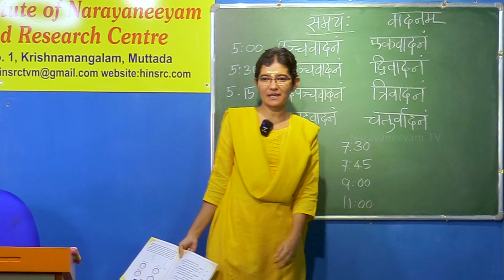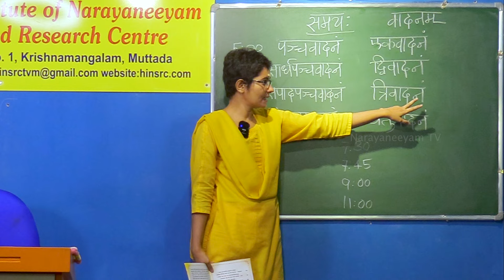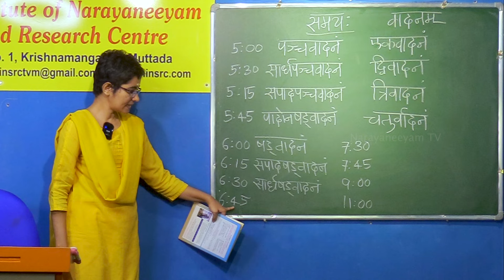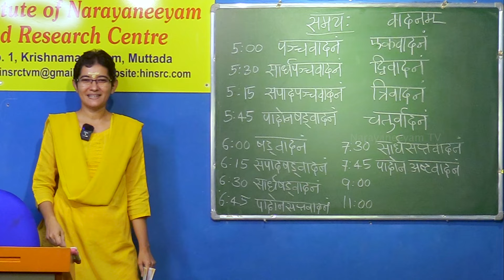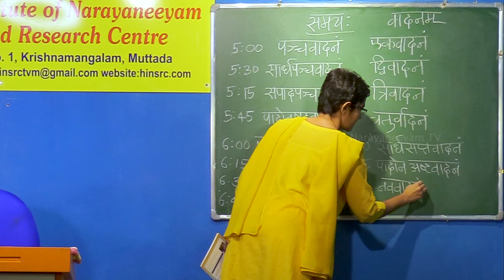സംസ്കൃത പഠനം || ഭാഗം 74 || Level 2